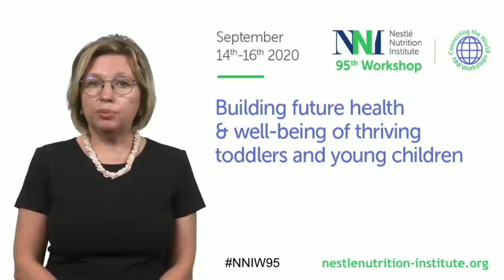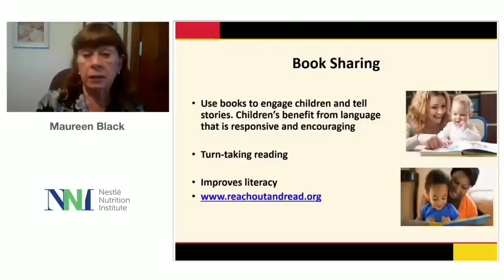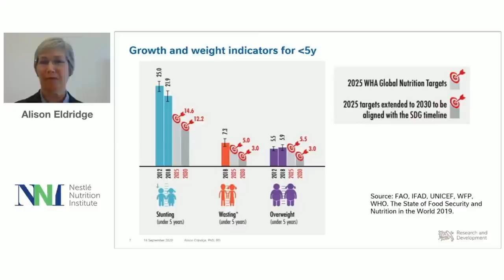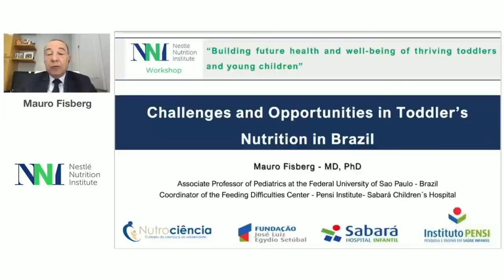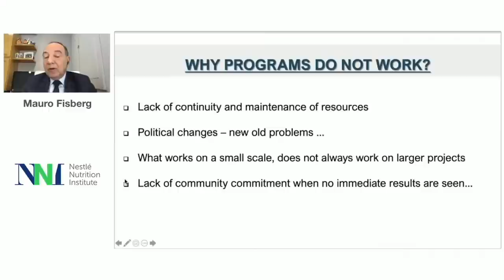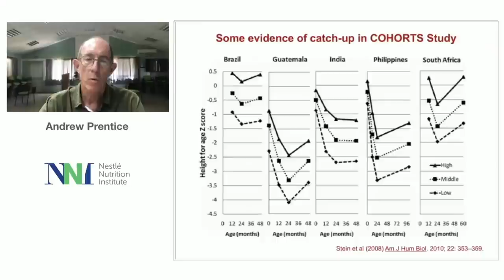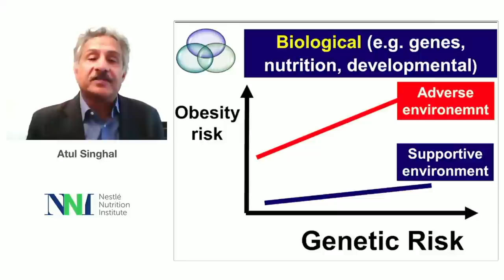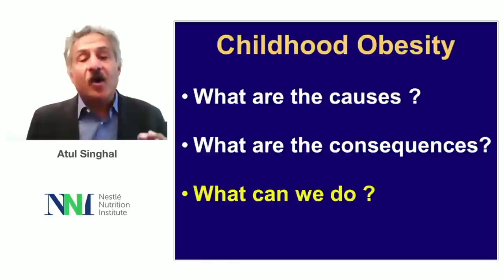95th NNI Workshop Session I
Building future health & well-being of thriving toddlers and young children